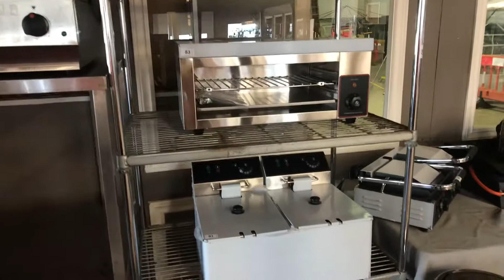Business Auction Monday 15th April at 5pm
Business auction Monday 11th April at 5pm. Online bidding available